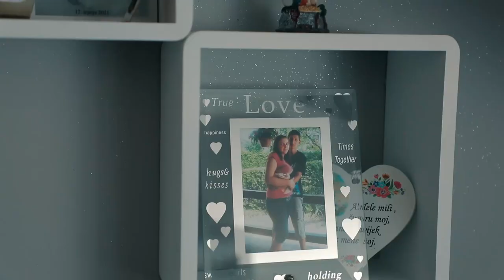Gordana & Miroslav wedding bestmoments